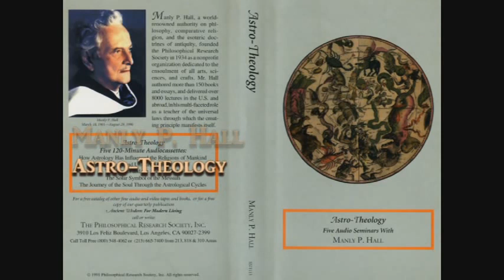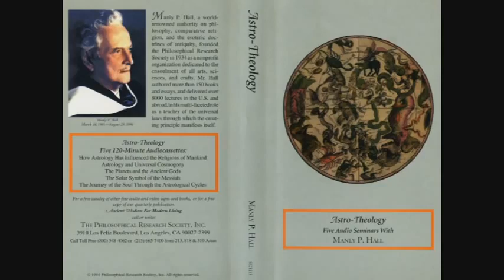Manly P Hall Planets & the Ancient Gods